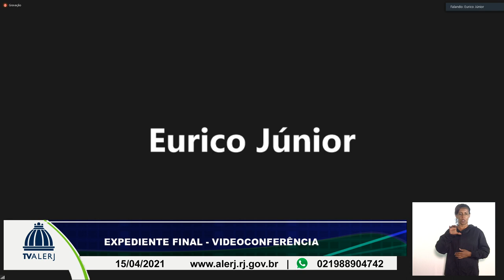SESSÃO EXTRAORDINARIA ORDINARIA 15 04 2021 20M